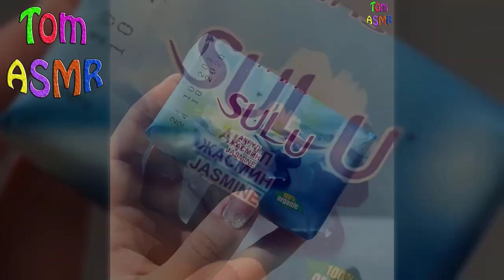Soap Cutting ASMR ! Relaxing Sounds ! (no talking) Satisfying ASMR Video | P39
soap carving
soap asmr
Soap cube